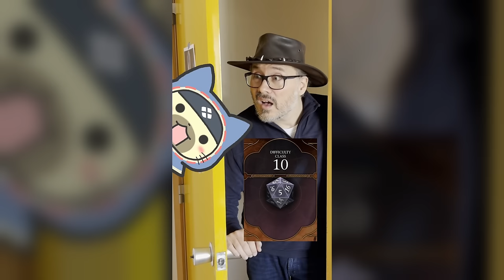3rd Fleet Podcast Ep. 82 | Baldur’s Gate 3, Dragon’s Dogma 2, Palworld & More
Welcome to Rurikhan & Gaijin Hunter's 3rd Fleet Podcast where we talk about all things Monster Hunter as well as variety of other topics ocasionally.

Chapters:
0:00 3rd Fleet Podcast
1:57 Baldur’s Gate 3
15:59 Small Baldur’s Gate 3 Spoiler Section
22:53 More Baldur’s Gate 3, No Spoilers
46:55 Gaijin’s Fanfest Experience
55:32 Rurikhan Complains About WoW
58:55 Microsoft Layoffs
1:08:54 Dragon’s Dogma 2
1:57:31 Palworld
2:12:27 Granblue Fantasy Relink